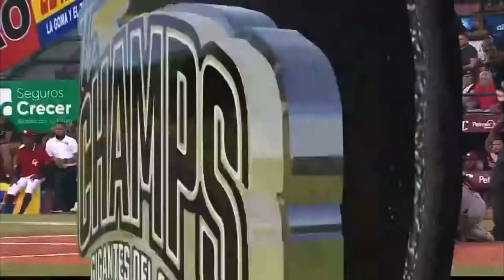Henry Urrutia | CUADRANGULAR | Primero de la temporada 🐎💯🔥